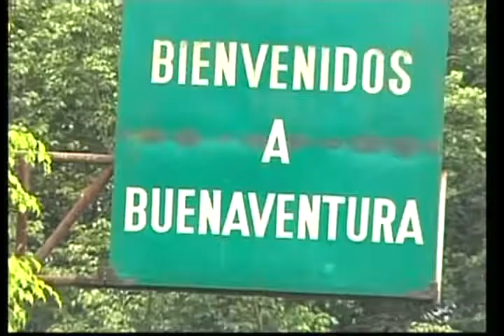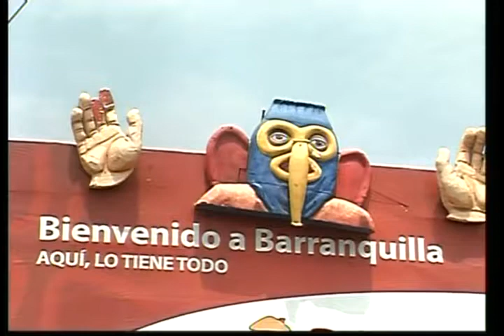Pavlik Miranda 2007 05 19